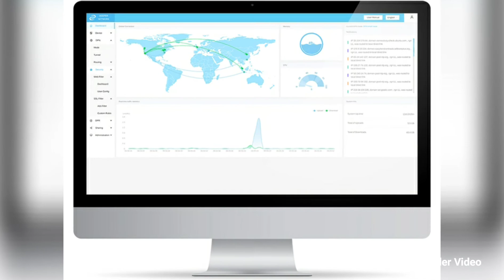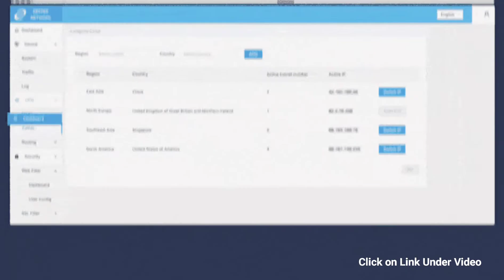Deeper Connect Pico Cybersecurity Hardware With Decentralized VPN (DPN) VPN Alternative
Deeper Connect Pico is the world’s thinnest, lightest, smallest, and yet the most unique and powerful cybersecurity hardware device, which integrates a 7-layer enterprise-grade firewall and the world’s one and only Decentralized VPN (DPN).

With an included Wi-Fi Adapter, you can enjoy a safe and fast private network anytime and anywhere whether you are at home or on the go.

Coming fully loaded with DPN (Decentralized VPN), Ad blocking, and Cybersecurity features, the Deeper Connect Pico can save you over US$ 600 a year compared to subscribing to similar individual services.

Access to Unrestricted & Secure Internet Anytime, Anywhere with multiple configurations:

1. Virtual wire mode.

2. Router mode

3. Wireless relay mode

The worldwide network of Deeper Connect devices enables a fully decentralized VPN experience (DPN) with Multi-Routing, Smart Routing and unrestricted access to content from any country without sacrificing Internet speed. DPN is not VPN, DPN has no centralized servers, ultimate control over your own encrypted data, censorship free providing a democratic internet with no speed dropping.

In the Decentralized Private Network (DPN), each device serves as both client and server and their IP address will be automatically changed based on their routing rules. Deeper Connect can establish up to 16 tunnels to other nodes all over the world. By default, they will be established in the US, Europe, Singapore, and China.

Deeper Connect Pico comes with a fully-featured suite of enterprise-grade security functions to keep you safe while online and protect all your IoT devices. Never again worry about your and your family’s safety while browsing online and rest easy knowing that every device in your network is secure.

The lock-free operating system running on the Pico, AtomOS, provides a 7-layer firewall with deep packet inspection, anti-tracking, intrusion prevention and more. These features are typically found in enterprise-grade products costing several times more than the Pico.

Deeper Connect Pico grants peace of mind and prevents malicious actors from gaining access to your personal information, IoT devices, personal computers, and anything else connected to your network. There is no configuration necessary, once the device is powered on your network will be secure.

Deeper Connect VPN alternative has been designed by top-level network security and distributed systems experts. The company's core technical team are veterans from Google, Palo Alto Networks, VMware, and other industry-leading companies.

Pop up ads, banner ads, suggested products, embedded ads; these all intrude on the content you really want to access and are targeted based on information about you. After blocking those ads by Pico,  you can enjoy a fast and undisturbed browsing experience.

Every user can set a limit to the amount of bandwidth he/she wants to share with other users. One advantage is that users can receive credits for sharing their bandwidth to later exchange them for Deeper Network services, which include monthly software updates.

This form of sharing economy has the advantage to benefit the users who contribute to the sharing, without the need of a middle man mediating the transactions or charging fees.